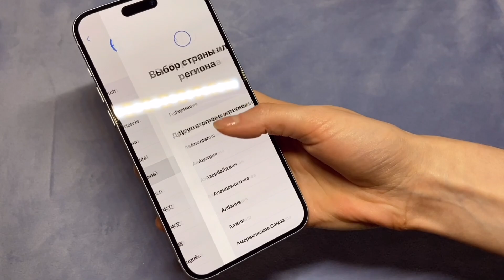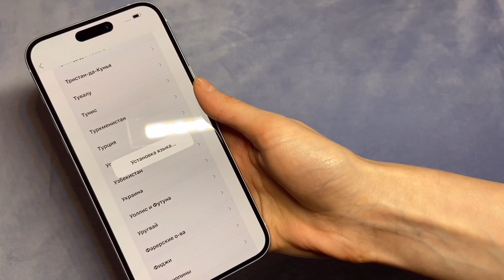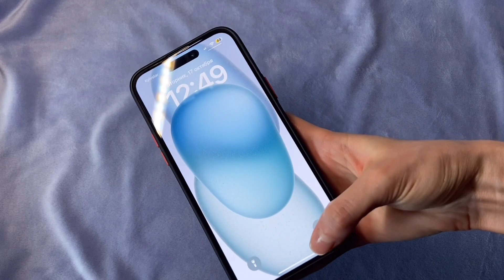Распаковка iPhone 15 plus blue 😍 Купила сама себе телефон ? Unboxing 🙀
Купила сама себе телефон??? От куда деньги ???